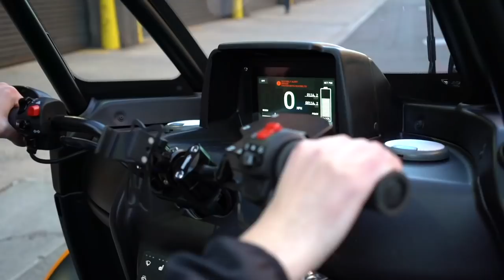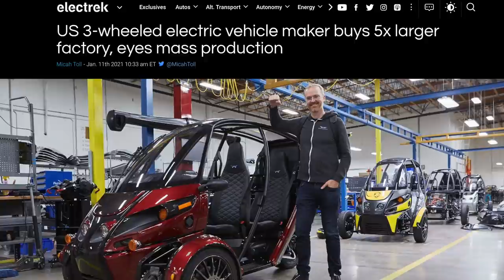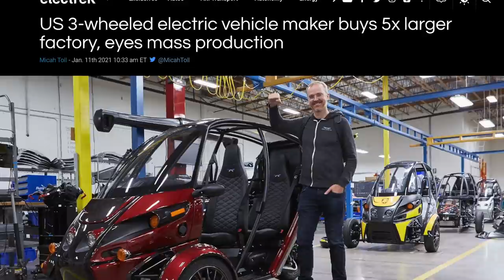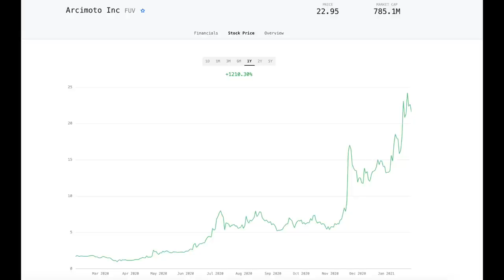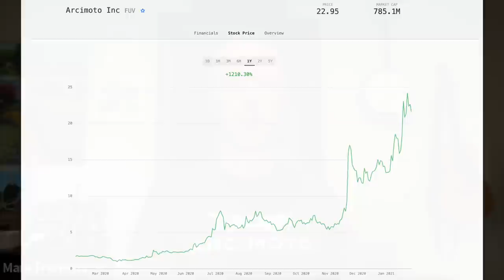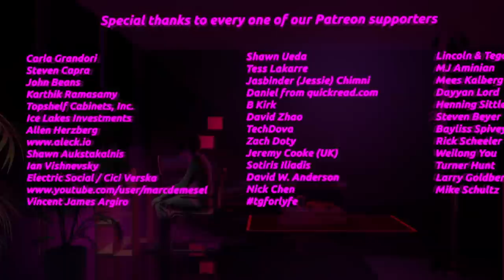HyperChat 16🎙️ Ross Gerber & Arcimoto CEO Mark Frohnmayer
Interview with Ross Gerber and Mark Frohnmayer. In this podcast, we go deep on the background behind Arcimoto, and the vision for the company. My friend, and CEO of Gerber Kawasaki, Ross, asks Mark Frohnmayer detailed questions about the company, and we get to listen in! This was a total treat. Covering everything from Mark's background, to the production ramp, to the Deliverator, Arcimoto's financial strategy & more! Huge thanks to Mark and Ross for joining the show :)

0:00 Arcimoto Founding Story
6:15 Arcimoto’s Pandemic/COVID response
23:00 Financial Side of Arcimoto
35:58 Battery Cells & Charging
45:00 Vision for Arcimoto